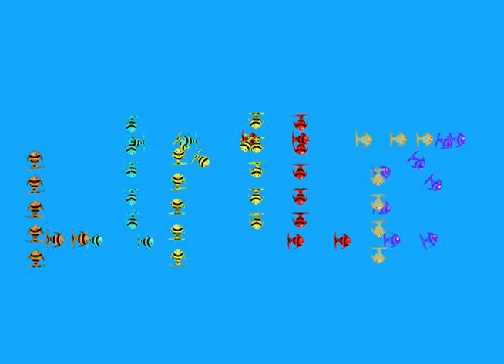alex_con.mp4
Graphic Design III - Motion Graphics Course
Instructor: Bert Emerson, Interactive Communication Technology Coordinator